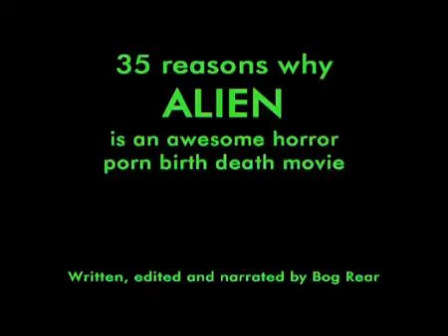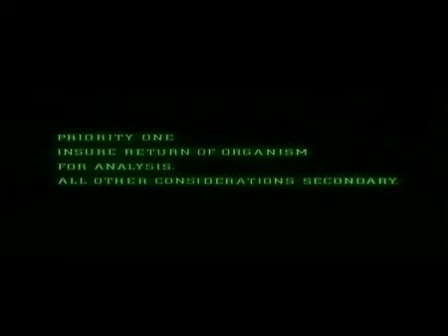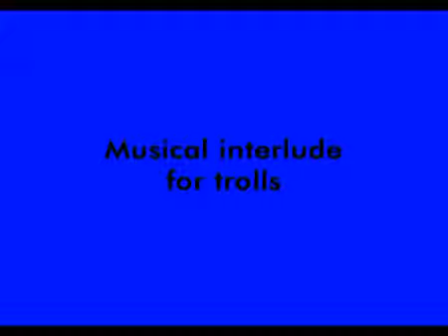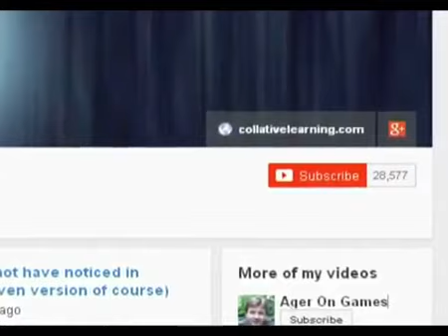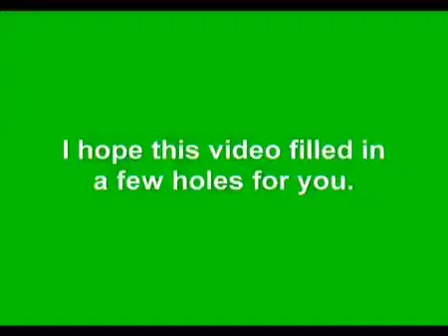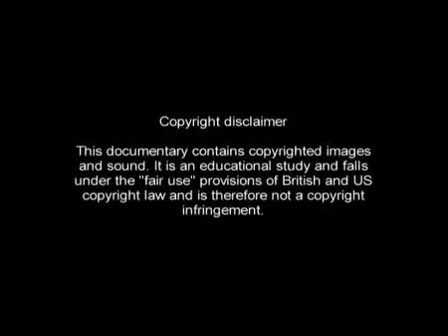LETS OVERANALYZE ALIEN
Is Jodorowsky a genius or a madman. If you havent seen The Holy Mountain, you should.

Following up my essay on Alien, I examine how the sequel departed drastically from its predecessor not just in terms of its genre, but on a fundamental, political level as well. Music used.

I love Rick and Morty.this series is slowly killing me.